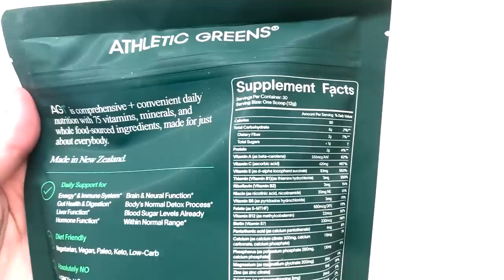I just adopted a dog: meet BANJO!!!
to get started on your first purchase and receive a FREE 1-year supply of Vitamin D and 5 travel packs.

AG1 by Athletic Greens is a comprehensive, all-in-one nutrition drink engineered to fill the nutritional gaps in your diet and support your body’s nutritional needs across four pillars of health: Gut health, Immune support, Energy and Recovery! It’s packed with 75 vitamins, minerals, whole-food sourced ingredients and combines the perfect amount of micronutrients, absorption and taste to jumpstart your daily routine. AG1 is available in the US, Canada, UK and Europe.